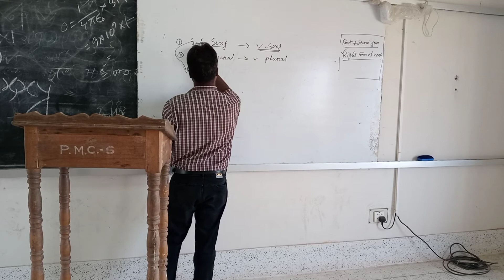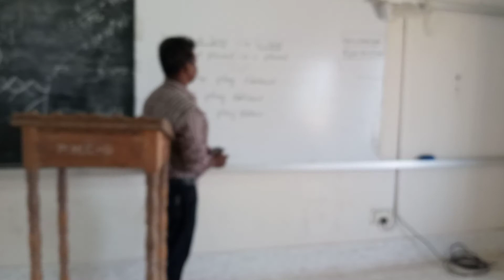HSC- English (First+ Second year), Subject: Right Form of verb, Lecturer: Md Azizur Rahman